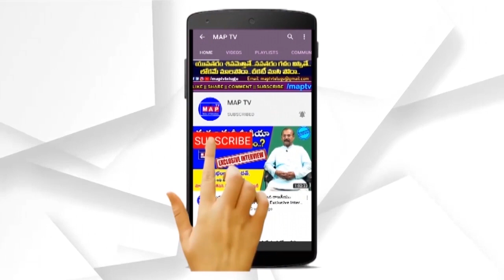Director Sukumar Goosebumps Speech | Pushpa Raj Teaser Launch | Icon Star Allu Arjun | Tollywood